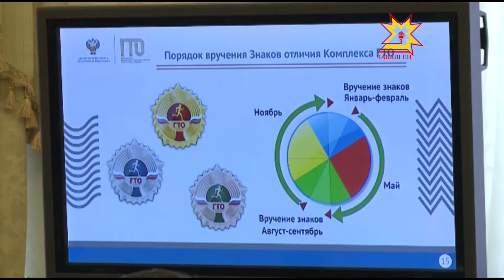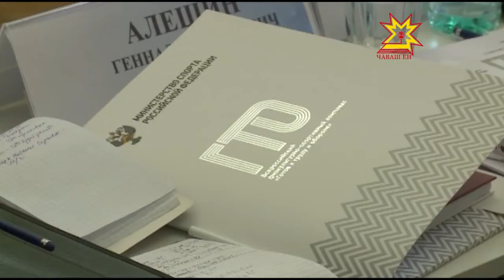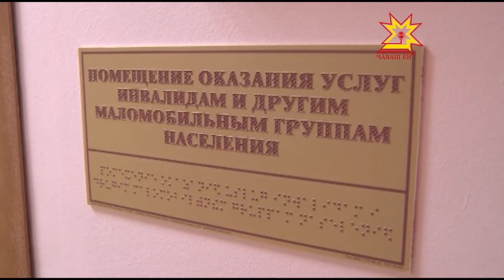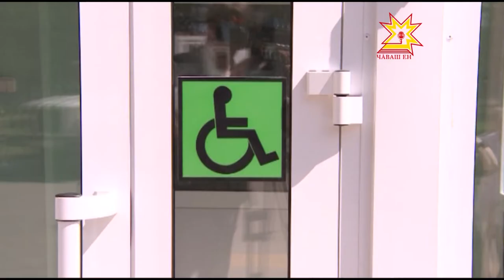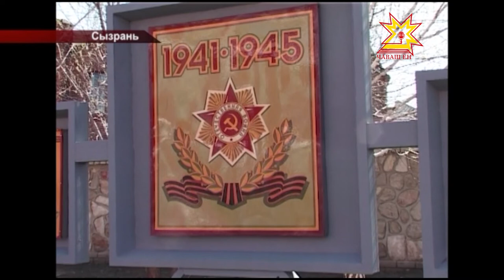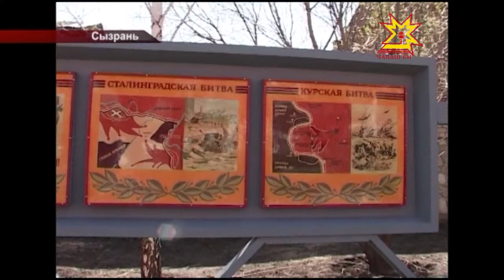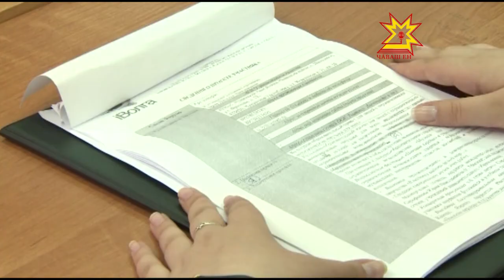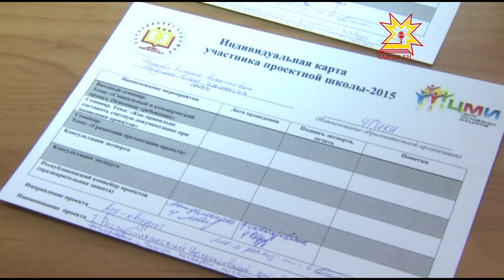Республика 14 05 2015 на русском языке Дневной выпуск